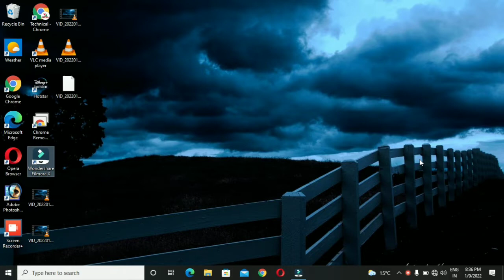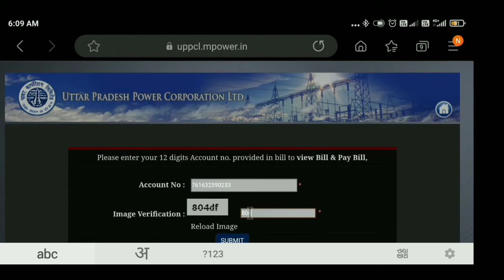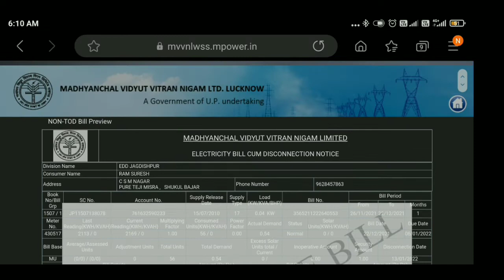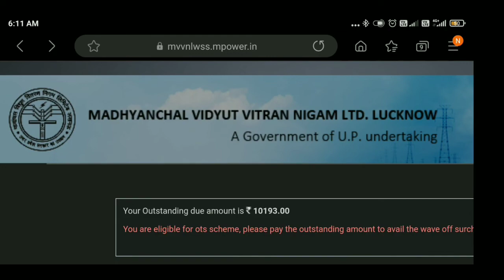Up bijli bill mafi yojana 2022 | Up bijli bill kaise dekhe | Yogi सरकार का किसानों को तोहफा .UPPCL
Up bijli bill mafi yojana 2022 | Up bijli bill kaise dekhe |  yogi सरकार का किसानों को तोहफा ! Up bill , UPPCL ,

Hello friends, isa video me main apko bataya h up bijli bill mafi yojna ki bare me aur aap kaise dekha sakte h ki app ka kitna bill mata hua h aur aap aap bill kaise online bara sakte h ager apko hamare video passand age ko video ko like aur subscribe kare jisa se aap ki liya aur help full video bana sake ,

Up bijli bill magi yojana
Up bijli bill kaise dekhe
Up bijli bill kaise bhare
Up bijli bill
UPPCL